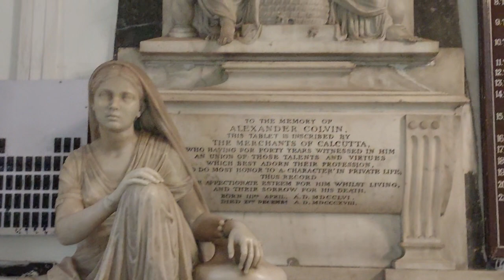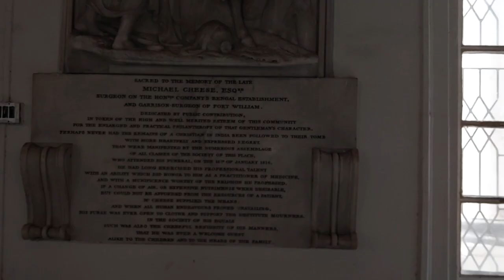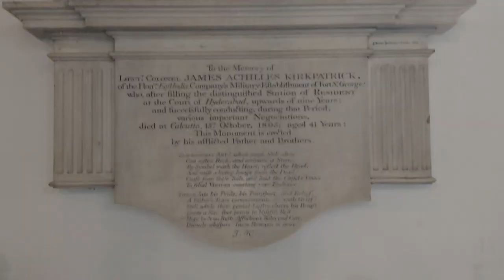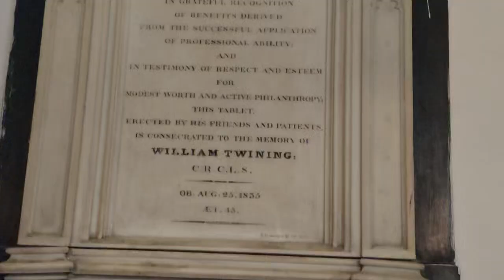ST.JOHN'S CHURCH,😱🚀🚀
ST.JOHN'S CHURCH,😱🚀🚀 shortvideo church heritage heritage status yt john's church,
john's church oliver dollar,
st john's church bangalore,
saint john church songs,
st john church nainital,
st john church unleashed,
st john's church secunderabad,
csi st john's church perungalathur,
st john's church of uganda kirinya,
st john church singing,
st john's church vellore,
st john apostolic church songs,
john marange apostolic church,
st john apostolic church of prophecy,
st john ame church huntsville al,
st john's abbey church collegeville mn,
st john apostolic church brass band,
st john apostolic church songs father masango,
st john's anglican church,
st john apostolic church choir,
st john ame church columbus ohio,
st john's church lakehurst nj,
st john's church houston downtown,
st john's church savannah ga,
st john's church lakehurst nj live streaming,
st john's church lafayette square,
st john's church omaha,
st john's church choir,
john mulaney church bread,
st john's church baba masango,
st john's church beckenham,
john baptist church,
john barnett church history,
st john church brass band,
john baptist church gargeyapuram,
st john's church barrhead,
st john's church buckhurst hill,
beabadoobee st john's church,
benjamin john church of england,
st john the baptist church thane,
st john the baptist church palarivattom,
st john the baptist catholic church,
st john baptist church live stream,
st john baptist church gainesville ga,
beloved st john evangelistic church,
st john missionary baptist church,
john crist church hunters,
john crist church parking lot,
john crist church,
john crist church review,
john cleese church of jc capitalist,
john coltrane church,
st john church chhindwara,
john cale church of anthrax full album,
st john's church coleraine live stream,
st john church choir,
csi st john's church mettupalayam,
csi st john's church lebanonpuram,
csi st john's church perambur,
csi st john's church pondicherry,
csi st john's church medavakkam,
csi st john's church secunderabad,
csi st john's church mettupalayam today,
csi st john's church bangalore,
csi st john's church mettupalayam live,
john deberry church of christ,
snow church john dee,
st john's dayara church chingavanam live,
john macarthur church discipline,
john wesley dubai church,
st john church dharamshala,
st john lutheran church defiance ohio,
st john's lutheran church des moines iowa,
st john church dalhousie,
denny davis st john church,
delphos st john's church live stream,
oliver dollar john's church,
st john divine baptist church pensacola fl,
john dee snow church,
st john's seventh day adventist church,
church of saint john of god dying light 2,
church discipline john macarthur,
greater st john missionary baptist church dayton ohio,
john jebaraj dance in church,
st john eudes church,
st john evangelist church mass,
st john's episcopal church tallahassee,
st john's evangelical church,
st john's episcopal church,
st. john's elc church chhindwara,
st john evangelist church,
john macarthur essential church,
st john's episcopal church mt rainier md,
st john's church egham,
elton john church song,
elton john church on time,
elton john church organ,
john oliver church of our lady of perpetual exemption,
st john the evangelist church,
st john the evangelist church marol,
john fenn church without walls,
st john fisher church coventry,
john wick church fight scene,
st john's forane church parappukkara,
john wick 4 church fight scene,
st john fisher church perivale,
john jebaraj fgag church worship,
john calvin presbyterian church florence sc,
st john fwb church kinston nc,
john ramirez faith church,
franklin st john's church newark nj,
st john's apostolic faith mission church songs,
john b and sarah church full scene,
st john missionary baptist church boynton beach fl,
st john baptist church orlando florida,
sarah cameron and john b full church scene,
fgag church bangalore live today john jebaraj,
relentless church john gray,
st john church gorakhpur,
relentless church john gray live stream,
john bevere gateway church,
st john church gainesville ga,
lakewood church john gray,
john gerstner church history,
john maxwell gateway church,
st john's church gravesend,
relentless church john gray sunday service,
greater saint john church,
grace community church john macarthur,
greater st john missionary baptist church oakland ca,
grace community church john macarthur live stream,
greater st john bible church,
kings generation church john jebaraj,
john gray lakewood church,
pastor john mwangi revival church githurai,
john hannah church,
st john's church hinckley,
john hannah church opening,
st john's church high school secunderabad,
john hagee church,
john hagee church service,
st john's church hartford,
the japanese house st john's church,
john hagee live at cornerstone church today,
church of his presence john kilpatrick,
cornerstone church john hagee,
howard john wesley alfred street